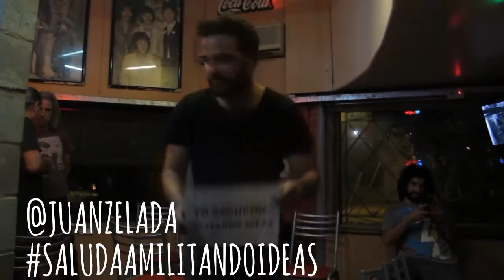JUAN ZELADA SALUDA A MILITANDO IDEAS!!!!